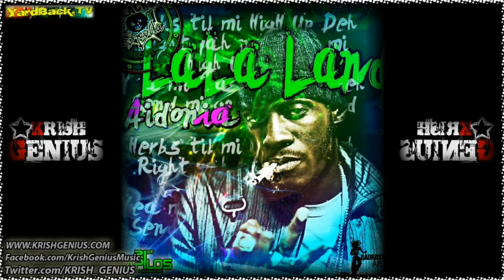Aidonia - Lala Land [Feb 2012]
Aidonia - Lala Land
Produced by BlackSpyda Records